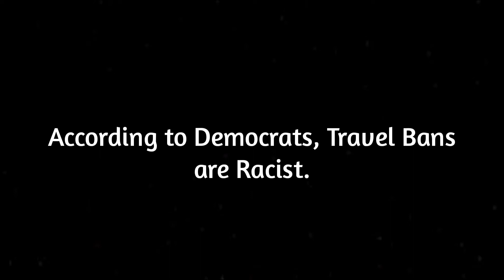Mind Blowing💥Democrat Hypocrisy On Travel Bans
This video shows the Hypocrisy amongst democrats when it comes to Travel Bans and Travel Restrictions. First, Travel Bans and restrictions were Racist, Xenophobic, and anti American. Now the Bans are suddenly no longer Racist.
Watch here only.